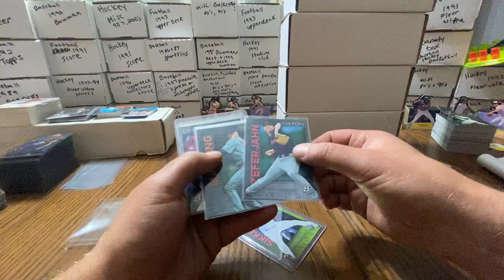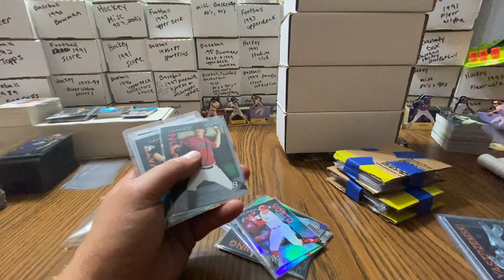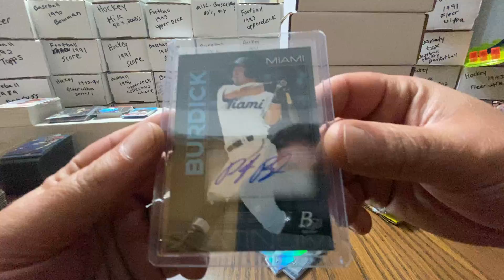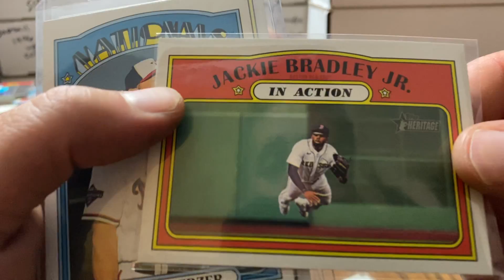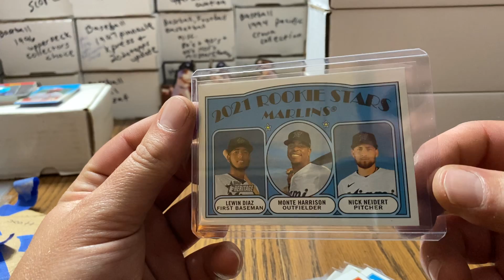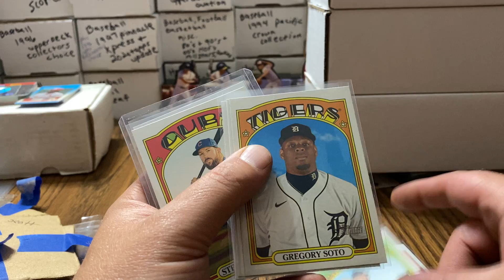My box opening cards from QC Card Breaks!! So sweet!! Thanks again Clint!!